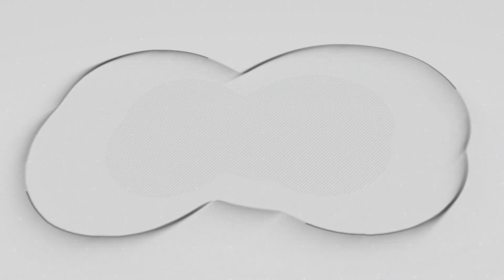Bahagia Itu Apa? | Sehat Jiwa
Narasumber:
Helena Kristina Leman, M. Psi., Psikolog selaku Psikolog Klinis Dewasa Kalea Psychological Services.

amsehatjiwa